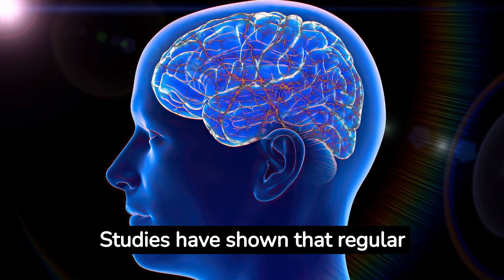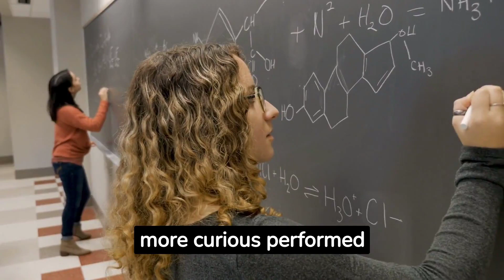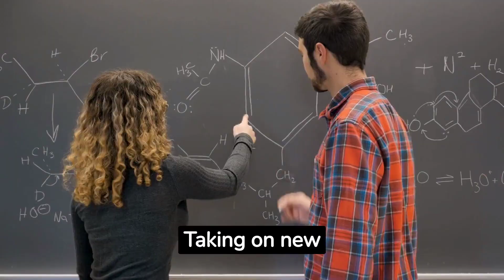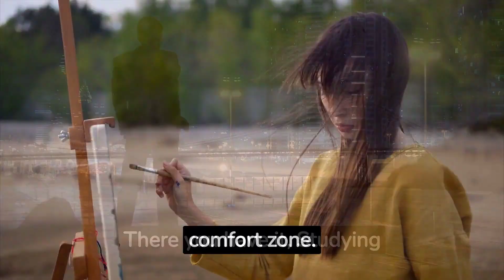Boost Your Brainpower: 10 Science-Backed Ways to Supercharge Your IQ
🧠 Unlock Your Brain's Full Potential! 🧠
Welcome to a transformative journey towards boosting your IQ and achieving superior cognitive performance! Our video "Boost Your Brainpower: 10 Science-Backed Ways to Supercharge Your IQ" is your ultimate guide to unlocking a smarter, sharper you.
1️⃣ Pump Some Iron: Discover how regular exercise can optimize your brain function.
2️⃣ The Mediterranean Diet: Learn how a balanced diet can contribute to better cognition.
3️⃣ Train Your Brain: Uncover mental exercises that stimulate different areas of your brain.
4️⃣ Get Enough Sleep!: Realize the role of adequate sleep in cognitive health.
5️⃣ Be Curious, George: Find out how curiosity enhances learning and memory.
6️⃣ Lifelong Learning: Embrace the habit of constant learning for sustained brain agility.
7️⃣ Get a Social Life: Learn how social interactions contribute to mental well-being.
8️⃣ Cut Back on the Booze: Understand the negative effects of excessive alcohol on cognition.
9️⃣ Make Time for Mindfulness: Explore how mindfulness can help in reducing stress and enhancing focus.
🔟 Turn Off the Autopilot: Accept challenges that force you to think differently.
Unlock the secrets to boosting your IQ and overall cognitive function. These aren’t just opinions; these are strategies backed by science!
🚀 Ready to get smarter? Click that play button!